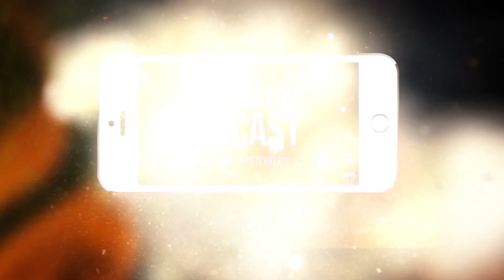Travis Stevens talks about his new horror film Jakob's Wife and much more!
JAKOB'S WIFE is in select theaters, on demand and digital April 16th